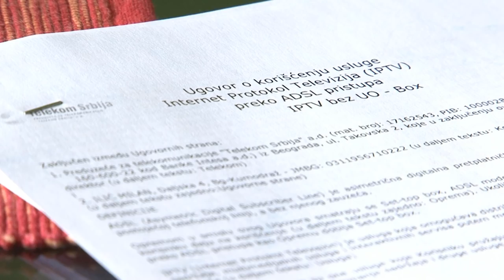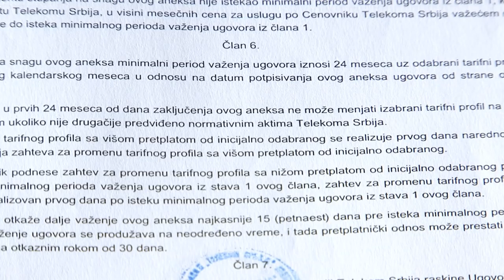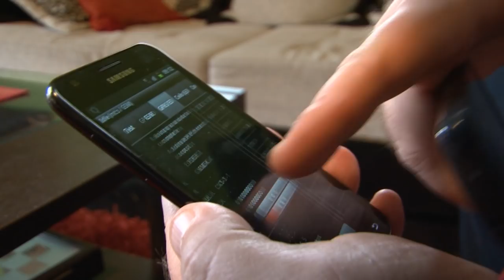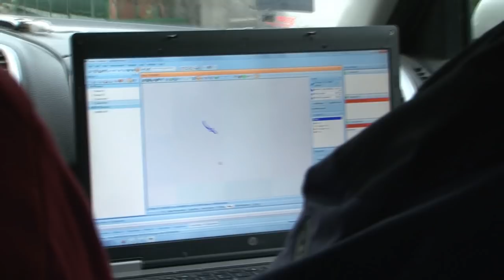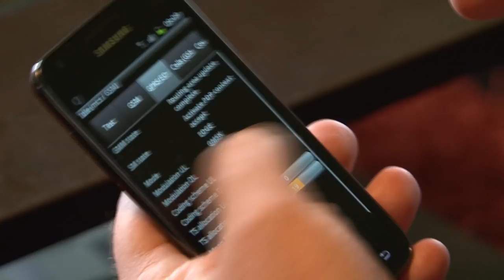Neuhvatljivi signal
Šta možete da uradite kada u svom stanu ili kući nemate signal mobilnog operatera?